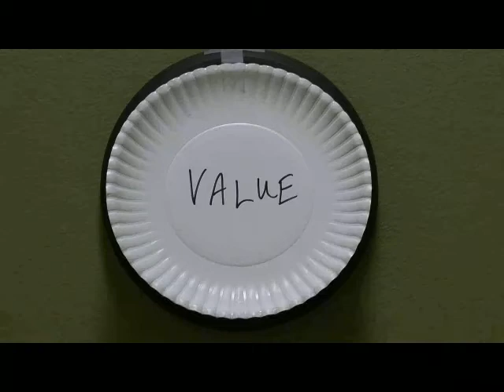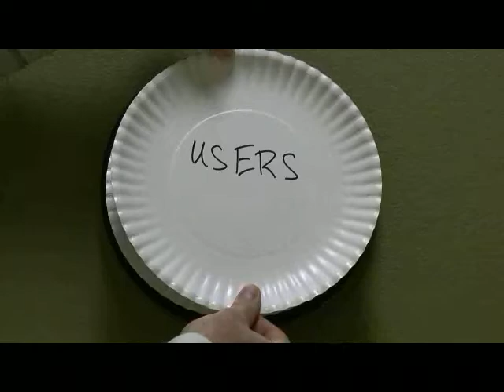System-Clock in Action: Automating Economics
Max finally details how exactly AccelVal's system-clock works in EquilCurrency.com's application. Showing how easy it is to measure all economic events within a system (i.e. economy) and providing universal access to such information means that society will have all the information it needs to make the most informed decisions about what to do with its resources. Individuals, families, entrepreneurs, businesses, investors, government, all will benefit through the universal access of the most up-to-date information about value possible.
EquilCurrency.com is a new kind of bank that is evolving the already failing business model of "banking" to one that puts the protection, access, & truth about value (money) BEFORE it's invested.